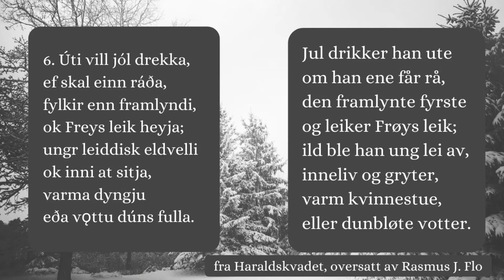Rælingen biblioteks julekalender 2020: luke 18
Lurer du på hvorfor vi sier "jul" og ikke "kristmesse" eller liknende i Norge? Elin forklarer hvorfor i denne luka av julekalenderen vår.